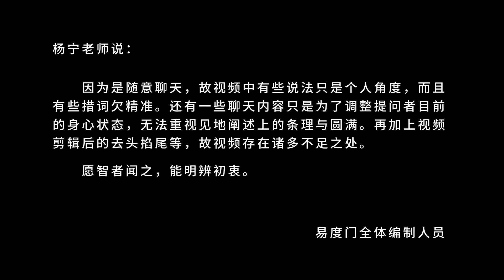一个成道的上师是无相的 易度门 聊天室汇辑2018年1月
一个成道的上师是无相的
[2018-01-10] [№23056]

Last update at 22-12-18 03:31:28